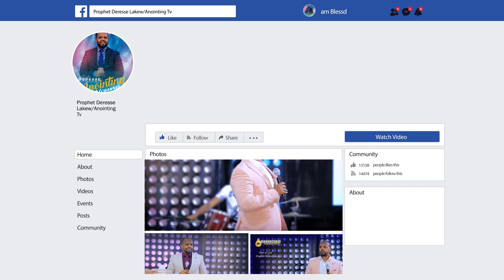እንደ ቃሉ ሆነላት...||MAN OF GOD PROPHET DERESSE LAKEW